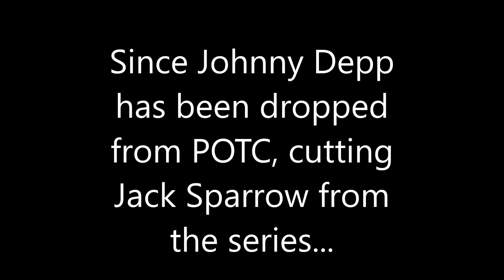Harry Potter Film Series in 4K; Johnny Depp in Genius Season 3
4K Harry Potter and Fantastic Beasts films on the big screen next yr; Johnny Depp is Edgar Allen Poe in Genius S3; Harry Potter coaster rumored for Harry Potter World at Universal Studios Hollywood; John Noble.